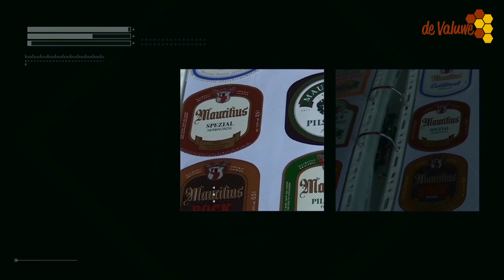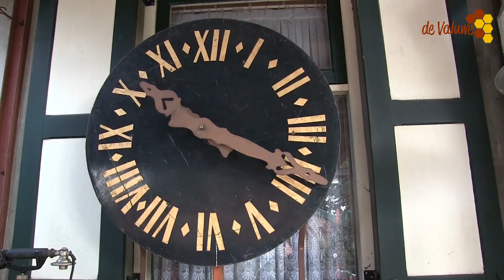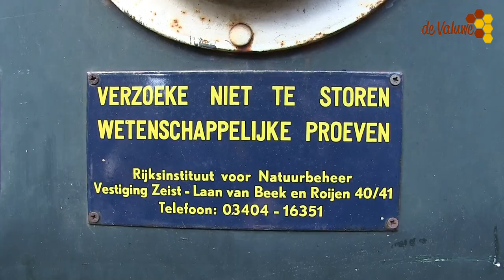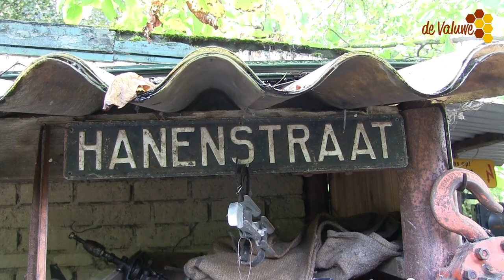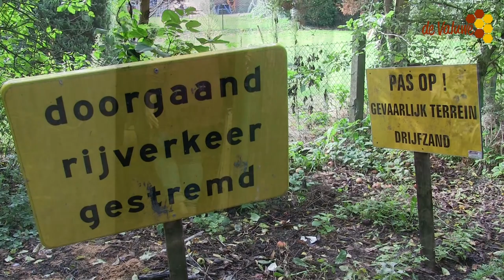'' De Verzamelaar'' Toon Boumans.